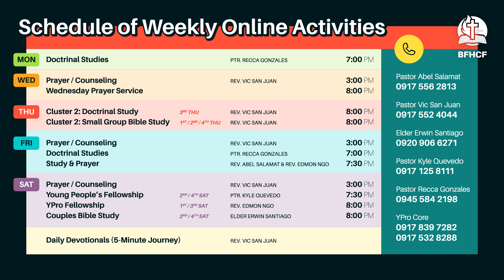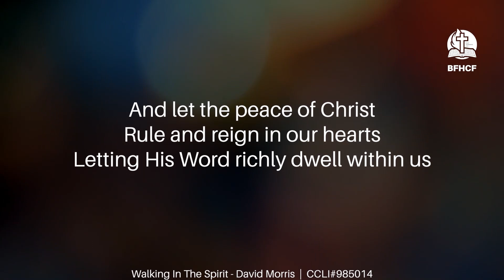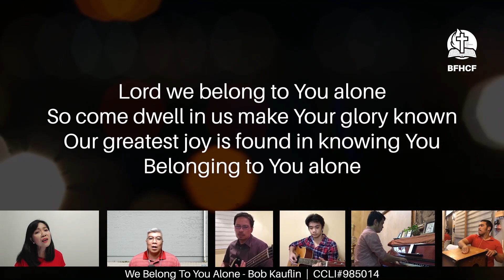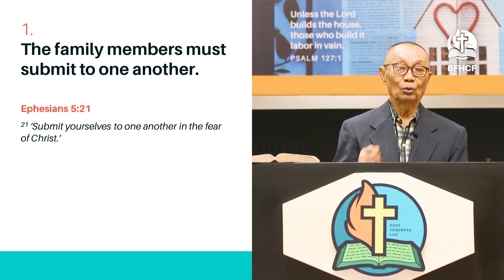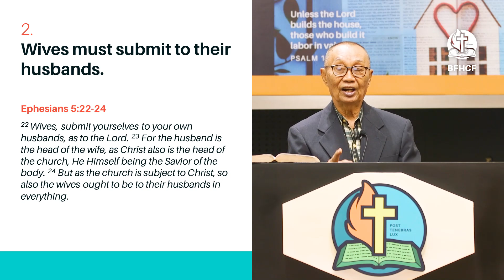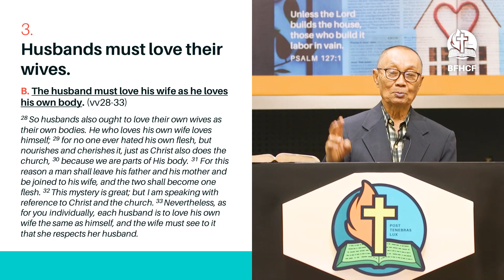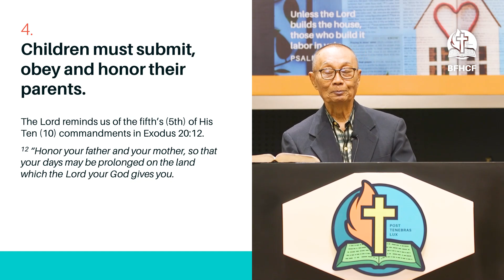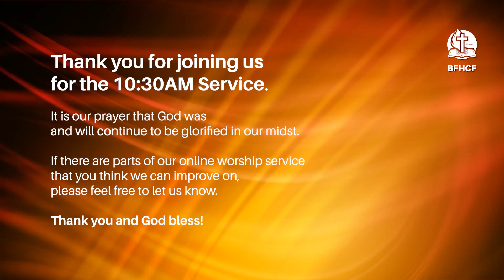Submission in Christ Jesus | Ephesians 5:21-6:4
10:30AM Worship Service
(English)